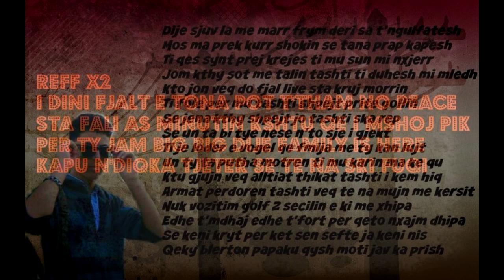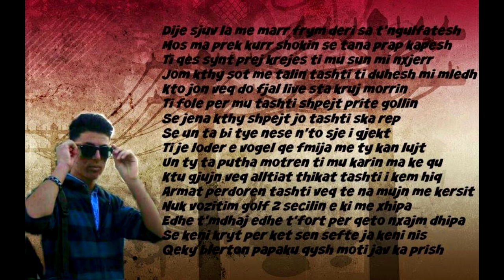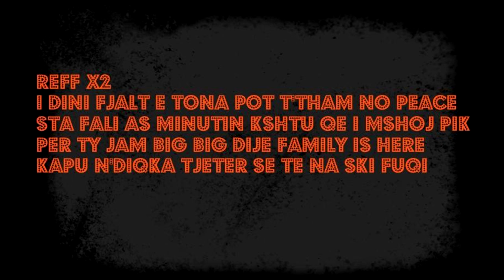Blerton ft. Brave - No Peace 2016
Lyrics : Blerton & Brave
Beat : E HUAZUME